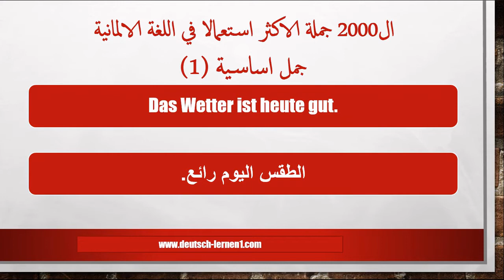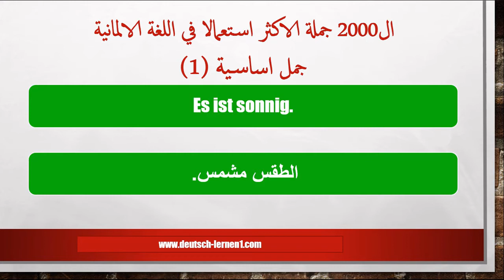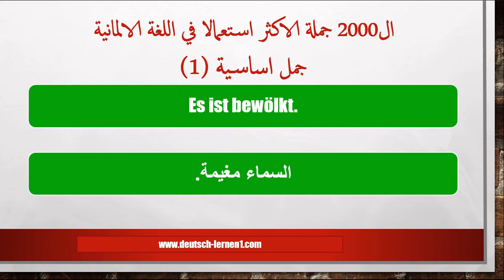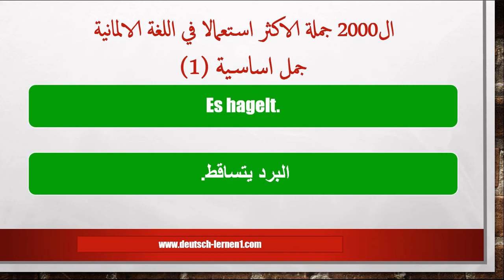التعبير عن الطقس | ال2000 جملة الاكثر استعمالا في اللغة الالمانية جمل اساسية